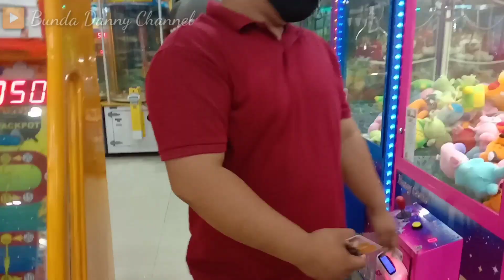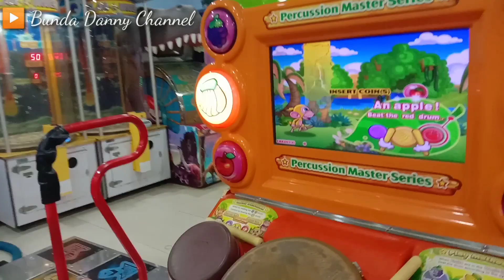ELEMENT FAMILY FUN - WAHANA PERMAINAN ANAK DI JM SUKARAMI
video ini saya rekam langsung ketika danny bermain di wahana element family fun jm sukarami palembang.